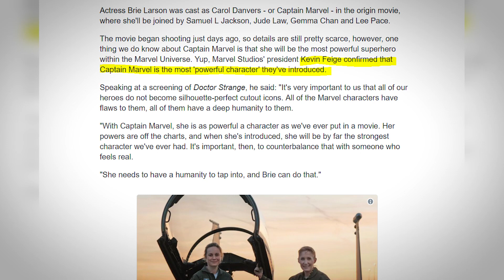Avengers 4 THEORIES | Just Wayn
Movie Inspection | Episode 2